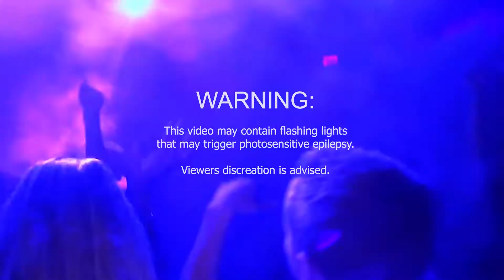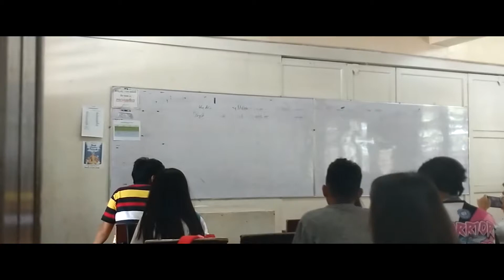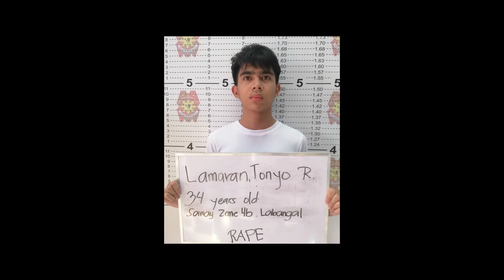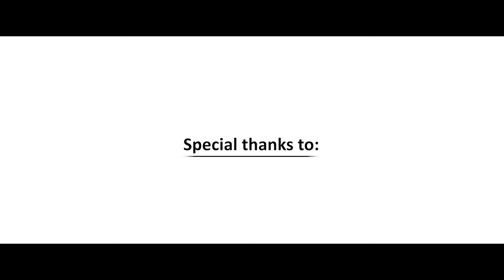OTSO- SHORT-FILM (DISS Final Out Put)AY: 2019-2020 Subject Teacher: RICHARD MAHUSAY ATOR,LPT